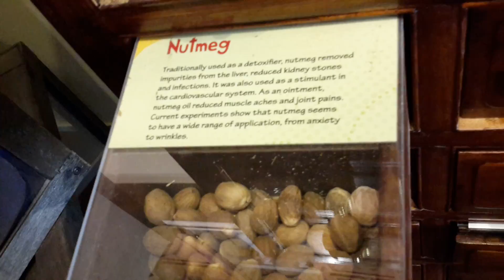Sheryn Sorfyna Saini trying the 'Terompah' (traditional wooden clogs) 8Nov2016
Sheryn Sorfyna Saini trying the 'Terompah' (traditional wooden clogs) 8Nov2016 at the exhibition of Singapore's yesteryears @Singapore Philatelic Museum.